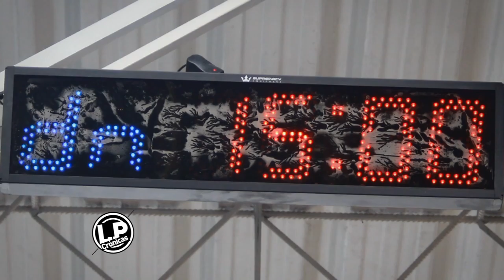PERFIL ATLETISMO FREDY HERNÁNDEZ / NOTA CROSSFIT (LP CRÓNICAS)